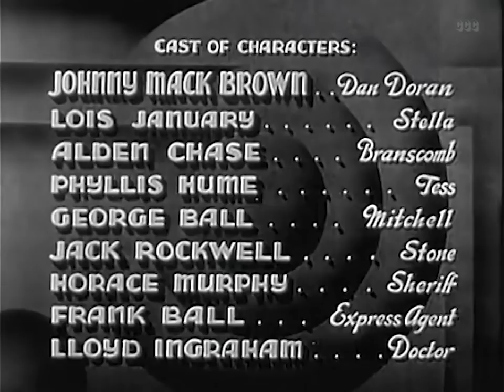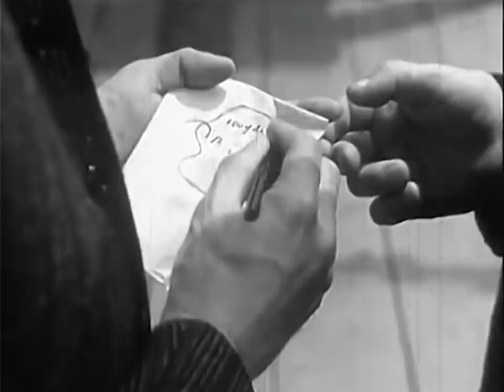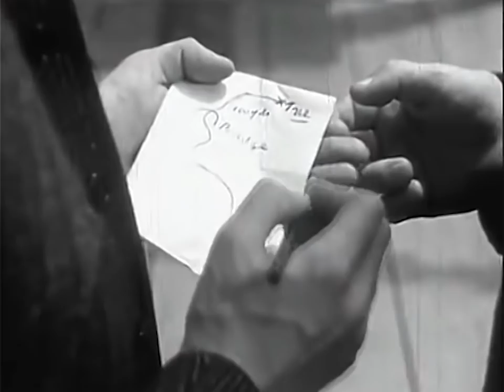Rogue of the Range (1936) Western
Doran and the Sheriff have a scheme to bring in an outlaw gang. Doran is sent to prison so he and the gang leader Mitchell can break out. This gets him into the gang but he is in trouble when it's revealed he is working with the Sheriff.

Director: S. Roy Luby
Writers: Earle Snell , Earle Snell
Stars: Johnny Mack Brown, Lois January, Stephen Chase
Genres: Western